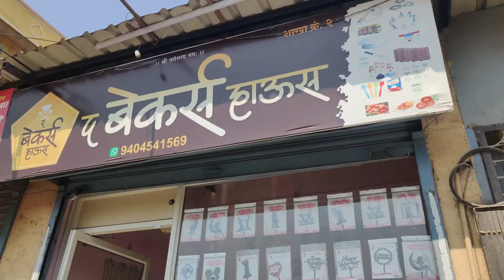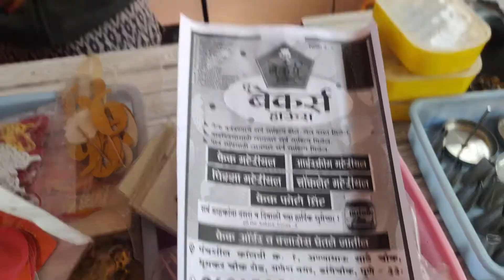Kya aap ye simple puzzle solve kar sakte ho?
Maine Monika ko ek puzzle diya aur uske samne solve bhi kiya phir bhi wo use solve nahi kar payi. Agar aap logo ko lagta hai ki apko iska solution ata hai to solve karo aur mujhe iska video bhejo instagram pe. Lets see kitne log ise solve kar pate hai.

The Baker's House 2
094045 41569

Thank you so much guys for showing so much love and support to our channel. Ye bahot motivating hai and isse mujhe aur hosla mil rha hai ki main naye naye vlogs banau. Please apka aise hi support banake rakho.

I hope apko apne indian vlogger shreyas ka ye vlog pasand aya hoga.

I have page on Facebook for Motivational stuff and Emotional/Mental wellness.
Please have a look at that as well.

Stuff I use for vlogging.
Aap bhi Checkout aur Purchase kar sakte ho.
Links are as below.

Memory Card
Helmet Mount
Cynova External Mic Adapter